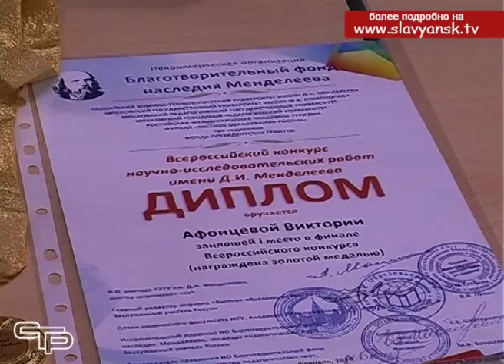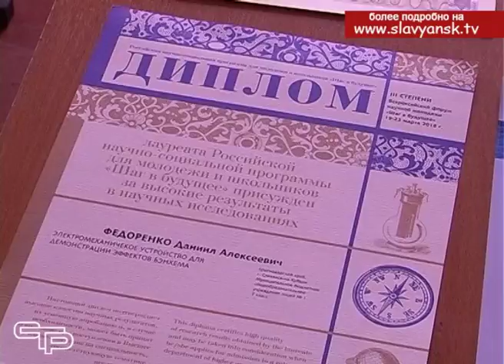Заниматься научными исследованиями лучше всего начинать со школьной скамьи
Развитие экономики в настоящее время напрямую зависит от успешности применения в ней последних научных достижений. Поэтому роль науки сейчас трудно переоценить. А заниматься научными исследованиями лучше всего начинать со школьной скамьи. Это хорошо понимают в Славянском районе.